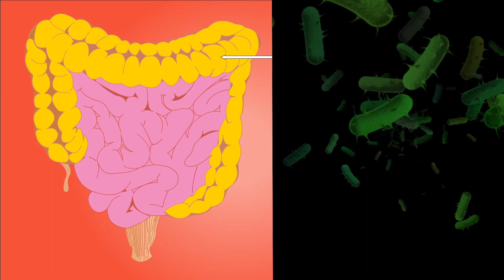Realizan investigación en nutrición en laboratorios de Facultad de Medicina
Retrasar la aparición de la diabetes tipo 1 y mejorar la calidad de vida serían las consecuencias del trabajo de investigación que se realiza en los laboratorios de la FMM.